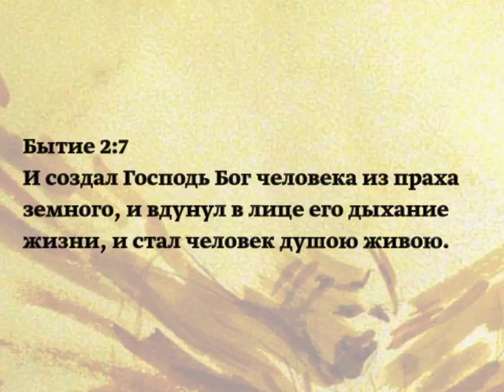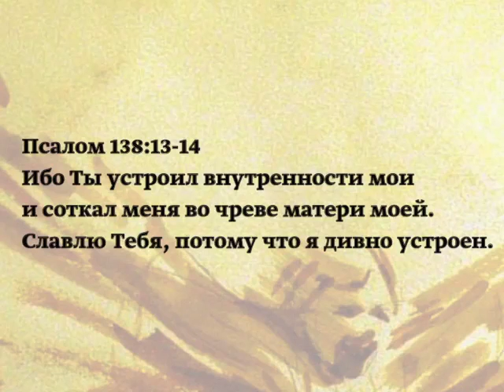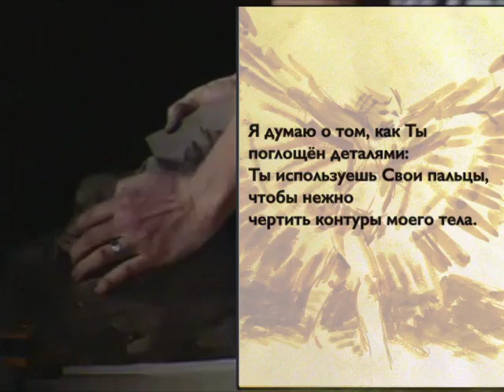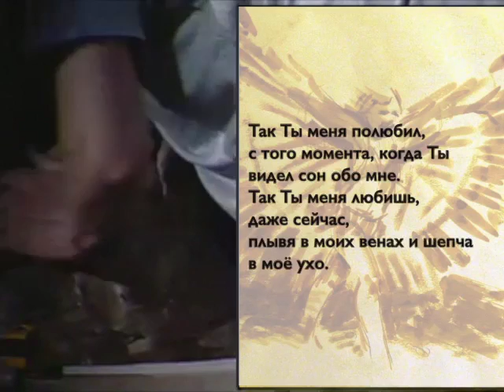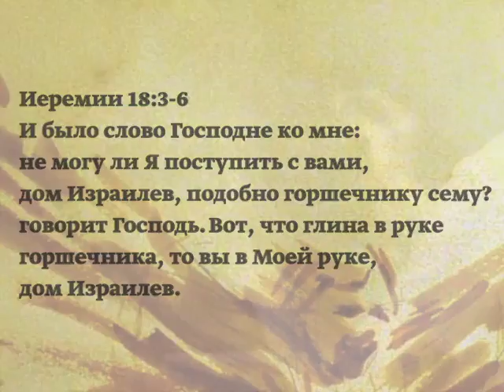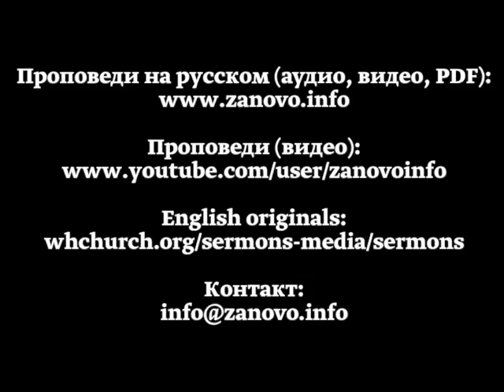Оживлять 4/8: Создавая меня, Грег Бойд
Это четвертая проповедь в серии «Оживлять», которая намерена сделать нас свободными и способными для общения с Богом. Преобразование происходит во время провождения в присутствии Бога и Его славы.

Вы можете скачать эту проповедь в видео-формате, аудио-формате или как PDF текст-файл